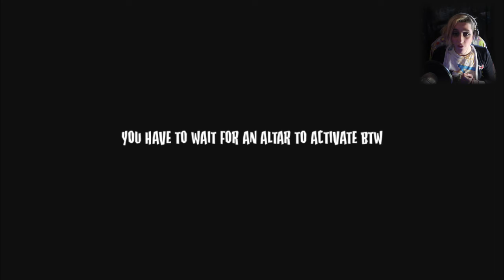Slendercrow Baby | Mr Twigs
I am so sorry if I've ruined anyone's childhood, I love The Wizard of Oz.

Cannon Shot Shirt Design: @HappyHoshi94